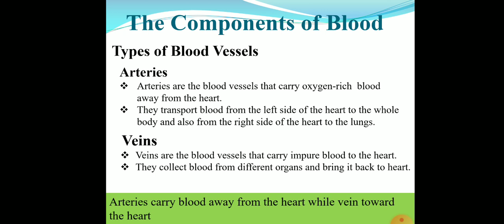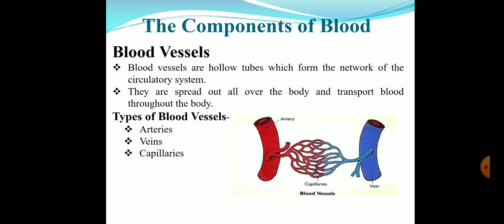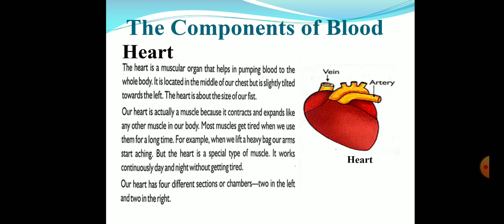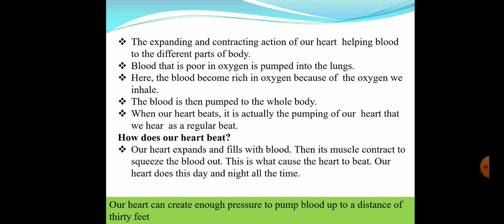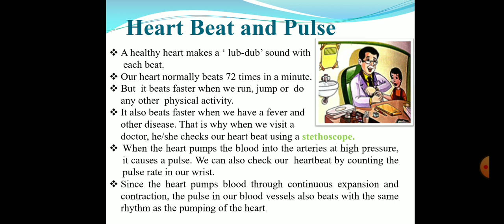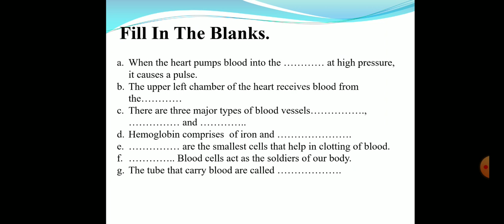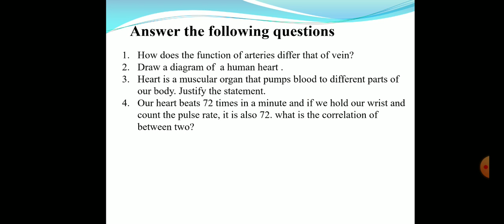Class 5th Science Chapter-1 The Circulatory System